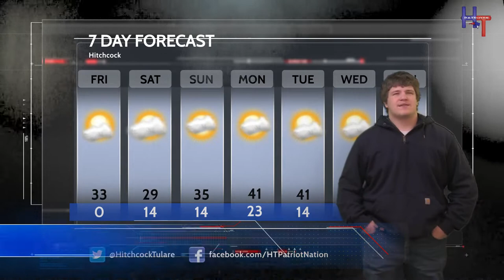HTTV News February 10, 2022